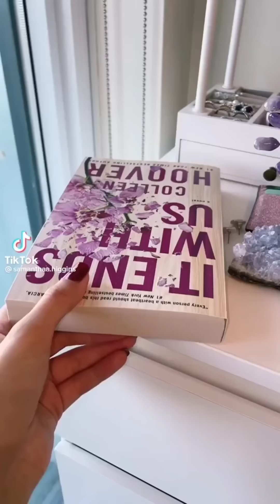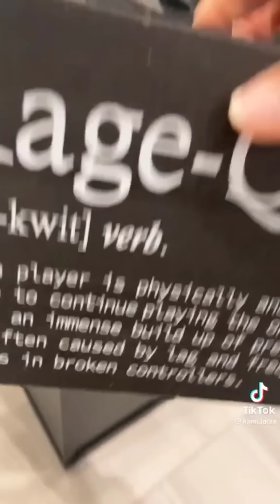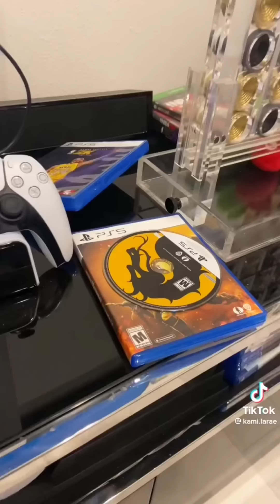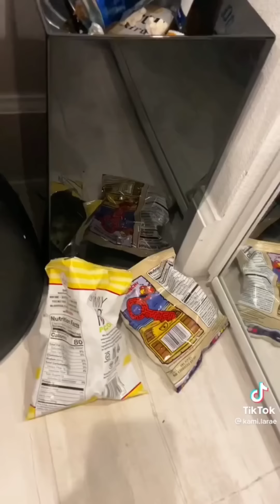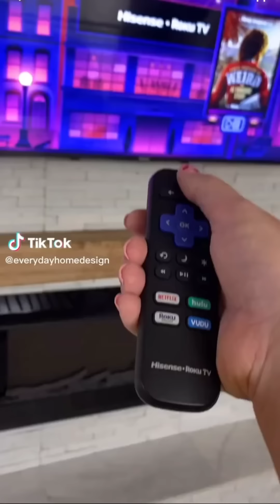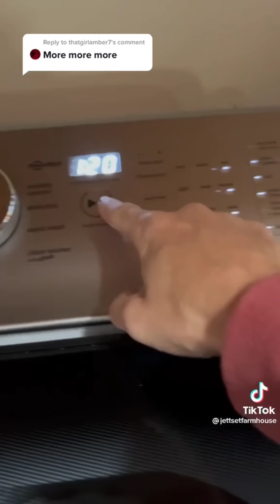room cleaning and organizing tiktok compilation 🍉🍊🍋